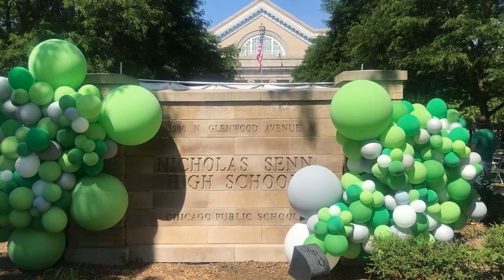Senn High School | Graduation Ceremony | June 11, 2021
Our senior class has had its fair share of challenges. So it's all that more amazing to have an incredible in-person graduation to finish the year. We are so proud of our seniors and wish them well as they go forth to change the world!

Enjoy the ceremony in full. Portions are taken from both the 10:30 a.m. and the 2:30 p.m. ceremonies.

***Because of the intense heat, the camera shut off briefly at two different times. Senn TV SINCERELY apologizes for the 5-6 students who are not featured on the video having their names read and walking across the stage.